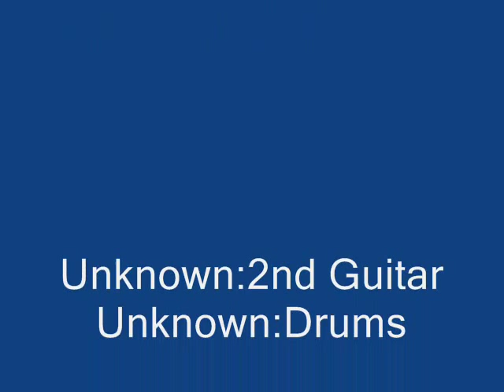Eddie Burns Where Did You Stay Last Night (1951)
Eddie Burns:Vocals & Harmonica

John Lee Hooker:Guitar & Comments

Unknown:2nd Guitar

Unknown:Drums

Recorded in Detroit, MI. 1951

Originally issued on the 1987 LP "John Lee Hooker & Eddie Burns:Detroit Blues 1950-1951" (Krazy Kat KK 816) (U.K.)

This recording taken from the 2013 3-CD set "Definitive Detroit Blues" (U.K.)